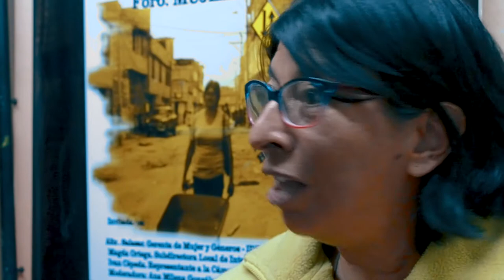Al borde del río - Trailer - 2018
Este documental  busca exaltar la voz de los habitantes del borde occidental de Bogotá, los cuales reclaman poder participar de los planes de renovación urbana que se proyectan en la ciudad.

Es el retrato de varios testimonios que narran su lucha permanente por el derecho a la ciudad, se pretende transgredir a través de la narrativa audiovisual el código del olvido al cual han sido sometidos.